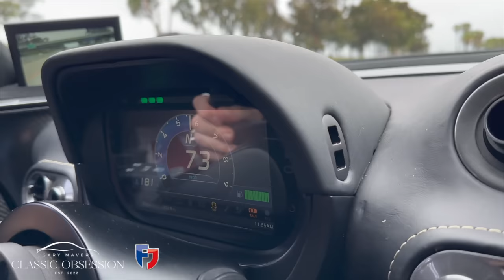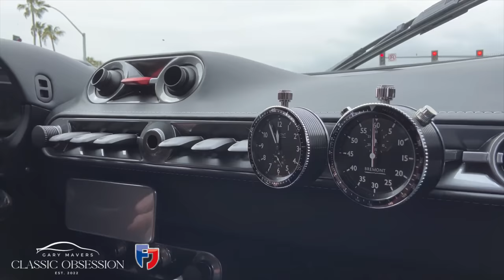Test Driving the Radford Supercar with Ant Anstead | Classic Obsession | Episode 38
Back over in LA, Gary drops in to visit Ant Antstead and Jenson Button at their company Radford to take an exclusive drive in their road production supercar.

Created with the support of Footman James, classic vehicle insurance specialists and founders of